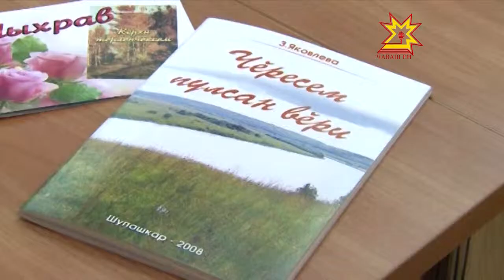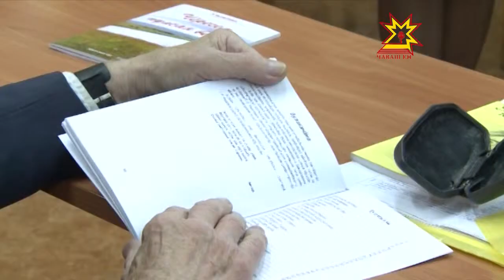Земфира Яковлевăн «Кĕрхи тĕрленчĕксем» кĕнеке презентацийĕ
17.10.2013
Чăваш Наци музейĕнче  «Кĕрхи тĕрленчĕксем» ятпа кун çути курнă кĕнекене пахаларĕç.  Авторĕ -паллă композитор, Чăваш Республикин тава тивĕçлĕ учителĕ Земфира Яковлева.